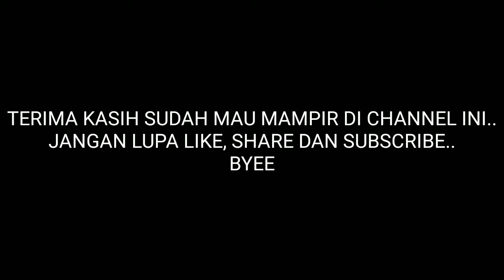PONAKANKU DAN SEPATU BESARNYA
Pagi² dy minta d pasangin sepatu gede milik o'omnya...
Lucu bnget lihat ponakanku klw dy lg jalan pakai t sepatu.. 😁😁😁